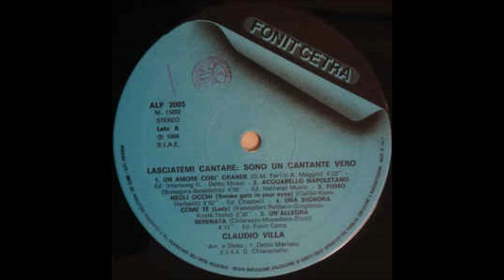UN’ALLEGRA SERENATA (CLAUDIO VILLA – CETRA 1984)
Stupenda serenata “bizzosa”, di rivendicazione e di vendetta nei confronti di una donna traditrice che abbandonata e derisa da quelli che ha fatto soffrire non potrà barare più e prendersi gioco dei sentimenti altrui. Anno 1984. Un brano in lingua italiana ma composto da campani: Alfonso Chiarazzo e Antonio Moxedano (Versi), Zinzi (Musica). Presentato da Villa in numerose trasmissioni televisive dopo essere stato inserito nel LP “Lasciatemi cantare, sono un cantante vero”, Etichetta Cetra, Matrice ALP 2005. Incisione del 19 gennaio 1984. Arrangiamento e Direzione Orchestrale del M° Giancarlo Chiaramello. Una Villa in gran spolvero, a voce spiegata in una canzone scritta appositamente per lui. Grande!!!
Superb "bizarre" serenade, of vindication and revenge against a traitorous woman who, abandoned and derided by those she has made suffer, will no longer be able to cheat and make fun of the feelings of others. Year 1984. A piece in Italian but composed by Campania: Alfonso Chiarazzo and Antonio Moxedano (Versi), Zinzi (Music). Presented by Villa in numerous television broadcasts after being included in the LP “Lasciatemi cantare, sono un cantante vero”, Cetra Label, Matrice ALP 2005. Recorded January 19, 1984. Arrangement and Orchestral Direction by Maestro Giancarlo Chiaramello. A Villa in great shape, with a voice explained in a song written especially for him. Great!!!

UN’ALLEGRA SERENATA
ZINZI – MOXEDANO- CHIARAZZO

Io sapevo ch’eri mia,
lui diceva ch’eri sua
mentre l’altro ci giurava, in verità.

Hai saputo recitare,
perciò meriti una festa
e la banda certamente ci sarà.

Un’allega serenata
sentirai bellezza mia
e vedrai nella tua via
quelli che hai tradito tu.

Noi per darti il benservito
siamo tutti già schierati
la partita è ormai finita
non potrai barare più.

Stasera niente lacrime,
sospiri e batticuori
ma solo tanti applausi
ti chiamano al balcon!

Sentirai che serenata
serenata di rottura
la tua burla più non dura
quanta gente riderà.

Io mangiavo e non dormivo,
lui dormiva e non mangiava
mentre l’altro addirittura si ammalò.

Ora tutto è come prima,
siamo allegri e spensierati
ma per te qualcosa certo cambierà.

Un’allega serenata
sentirai bellezza mia

Stasera niente lacrime,
sospiri e batticuori

Sentirai che serenata
serenata di rottura
quanta gente riderà.

E 'piaciuta l'avventura
hai giocato ed hai perduto
noi restiamo amici e ti diciamo ciao.

Si ci siamo divertiti,
tu bellezza ci sai fare,
sei la nostra caposquadra dell'amor.

Un’allega serenata
sentirai bellezza mia

Stasera niente lacrime,
sospiri e batticuori

Sentirai che serenata
serenata di rottura
quanta gente riderà.

Quanta gente riderà!!